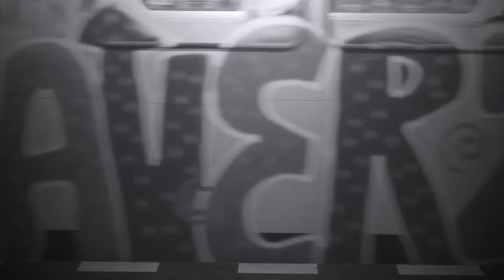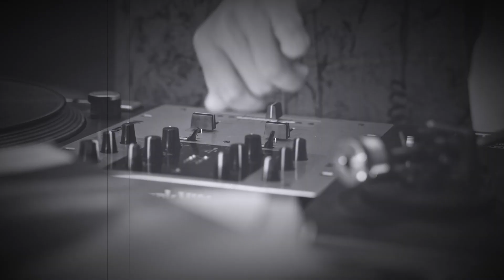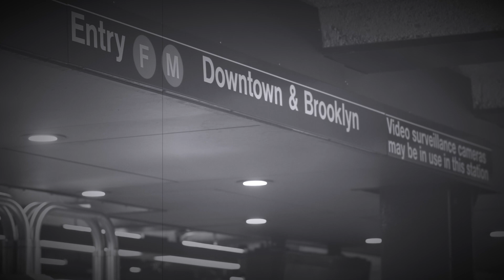[MixCD Trailer] Funky FM -Classic Cuts-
1990年代前半のHIPHOPを中心としたDJ Mix。